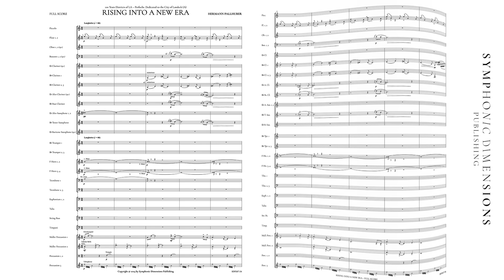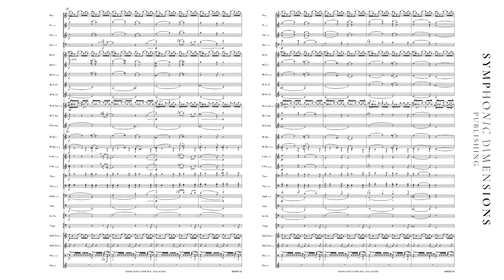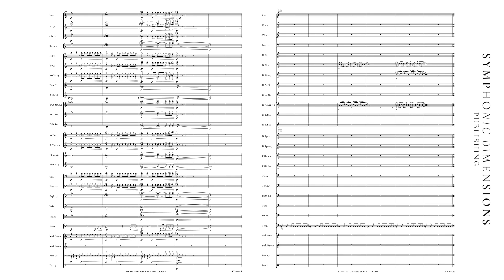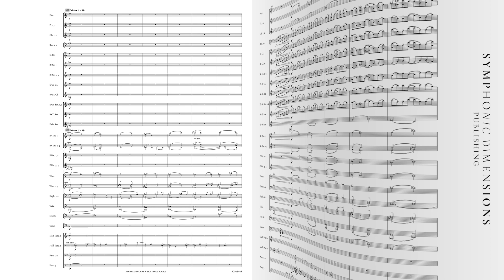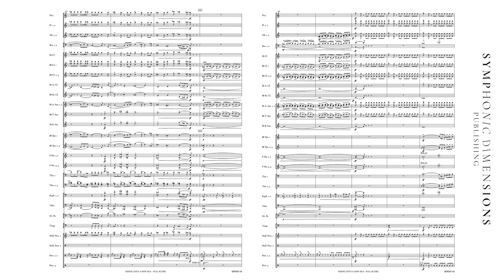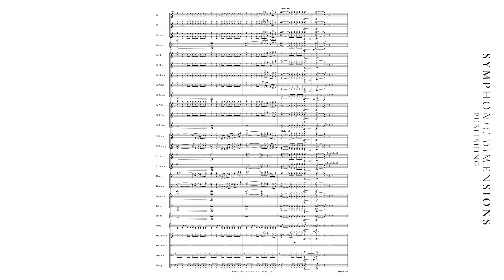RISING INTO A NEW ERA (Concert Band) - Hermann Pallhuber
Title: RISING INTO A NEW ERA

Performed by The Luxembourg Military Band & Lieutenant Colonel Jean-Claude Braun

COMPOSER: Hermann Pallhuber
PUBLISHER: Symphonic Dimensions Publishing
INSTRUMENTATION: Concert Band/Harmonie
GRADE OF DIFFICULTY BAND: Grade 4
PRODUCT TYPE: Set
INSTRUMENT GROUP: Concert Band
YEAR OF PUBLICATION: 2024
EUROPEAN PARTS INCLUDED: Yes (Download)
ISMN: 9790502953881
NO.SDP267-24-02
RELEASE DATE: 2/13/2024
DEFINITIVE DURATION: 10:00

ENGLISH:
"Rising into a New Era" was commissioned by the city of Landeck in 2023 to commemorate its 100th anniversary since being declared a city. The composition serves as the introductory part of a trilogy, encapsulating the years from 1923 to 1956, depicting Landeck's transformation from a market town to a city. The outset of the piece is characterized by a reserved and hushed atmosphere, reflecting the initial uncertainty during a period of economic challenges. The optimistic anticipation of a new beginning is only echoed by the sound of the city's new bells. The central motif, threading throughout the entire composition, is derived from the name of the city: LAnDECk (A-D-E-C). This motif unfolds at the onset within the resonance of the city's bells, gradually evolving into the main theme through the gentle tones of the clarinets. Following the initial years of the burgeoning city, where a positive societal shift and newfound security are symbolized by a second musical theme, the sudden eruption of the Second World War disrupts this progress. A mournful melody, borrowed from the cheerful second theme of the piece, speaks of sorrow, nostalgia, yet also solace and hope for peace and freedom. A "Vivace furioso" captures the uncertainties and intense turbulence of the war. These tumultuous emotions gradually settle, culminating after a delicate oboe and saxophone solo into the now powerful main theme presented in the form of a majestic chorale. A "Vivace con bravura" brings the composition to a radiant conclusion, signifying a strengthened future for the city of Landeck.

DEUTSCH
"Rising into a New Era" wurde im Jahr 2023 im Auftrag der Stadt Landeck zur Feier ihres 100-jährigen Stadtjubiläums komponiert. Das Werk bildet den einführenden Teil einer Trilogie und spannt den musikalischen Bogen über die Jahre von 1923 bis 1956, während Landeck seinen Weg vom Markt zur Stadt fand. Der Beginn des Werkes ist geprägt von einer zurückhaltenden und leisen Atmosphäre, die die anfängliche Unsicherheit in einer Zeit wirtschaftlicher Herausforderungen widerspiegelt. Einzig das Klingen der neuen Glocken der Stadt bezeugt den Optimismus für einen bevorstehenden Neuanfang. Das zentrale Motiv, welches das gesamte Werk durchzieht, leitet sich aus dem Namen der Stadt ab: LAnDECk  (A-D-E-C). Dieses Motiv erklingt zu Beginn im Glockengeläut, bevor es von den Klarinetten behutsam zum Hauptthema entwickelt wird. Nach den ersten Jahren der jungen Stadt, in denen durch ein zweites musikalisches Thema eine positive gesellschaftliche Veränderung und eine neue Sicherheit symbolisiert werden, unterbricht der plötzliche Ausbruch des Zweiten Weltkriegs den Aufschwung. Aus einer melancholischen Melodie, entlehnt aus dem fröhlichen zweiten Thema des Werkes, spricht Trauer, Wehmut, aber auch Trost und Hoffnung auf Frieden und Freiheit. Ein "Vivace furioso" fängt die Unwägbarkeiten und heftigen Turbulenzen des Krieges ein. Diese beruhigen sich wieder und münden nach einem zarten Oboen- und Saxophonsolo in das nun mächtig gewordene Hauptthema in Form eines majestätischen Chorals. Ein "Vivace con bravura" lässt das Werk strahlend enden und weist auf eine erstarkende Zukunft der Stadt Landeck hin.

FRANCAIS
"Rising into a New Era" a été composé en 2023 sur commande de la ville de Landeck pour célébrer son centenaire en tant que ville. L'œuvre constitue la première partie d'une trilogie, couvrant les années de 1923 à 1956, décrivant l'évolution de Landeck du statut de marché à celui de ville. Le début de l'œuvre est marqué par une atmosphère réservée et silencieuse, reflétant l'incertitude initiale lors d'une période de défis économiques. L'optimisme pour un nouveau départ n'est exprimé que par le son des nouvelles cloches de la ville. Le motif central, présent tout au long de la composition, est dérivé du nom de la ville : LAnDECk (A-D-E-C).